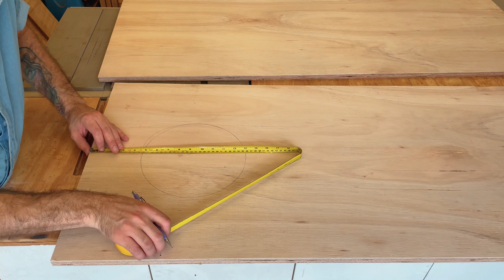Como fiz PORTAS para a Lixeira | Diário de Obra Ep. 26 | DE APÊ NOVO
Nesse diário de obra eu mostrei como fiz portas de compensado naval para lixeira.

Esse compensado naval tem o acabamento de eucalipto.